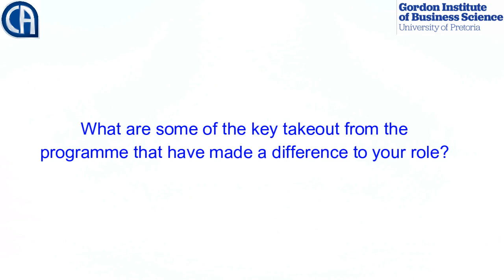Thomas Kgokolo CA(SA)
Thomas Kgokolo promoting the SAICA/GIBS Leading for the Future programme.